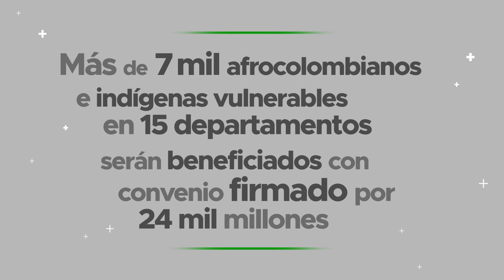El Presidente Hoy: "Sector textil nos da motivos para ser optimistas" Presidente Santos